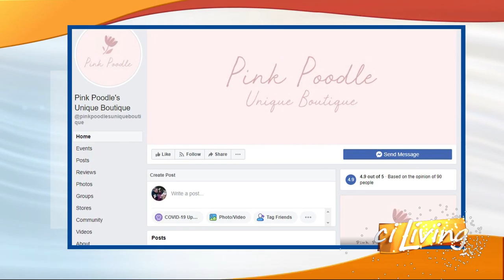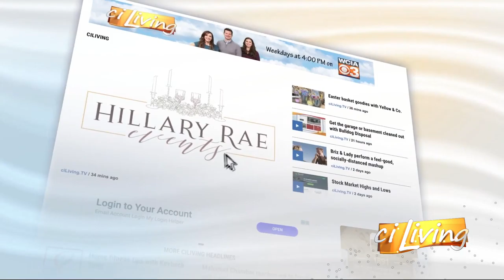ciLiving - Pink Poodle